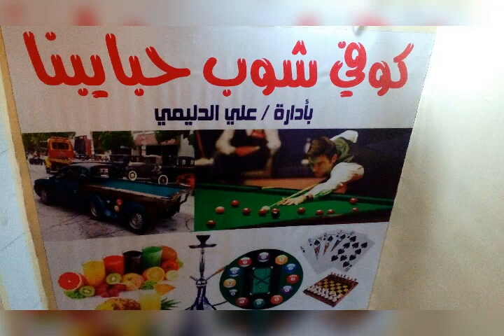تغليف السقف الثانوي بلاستك شراءطpvcوعمل ديكور سقف ثانوي وتغليف الجدران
كيفية عمل الديكور الثانوي وتغليف الجدران
ديكورات سقوف ثانويه